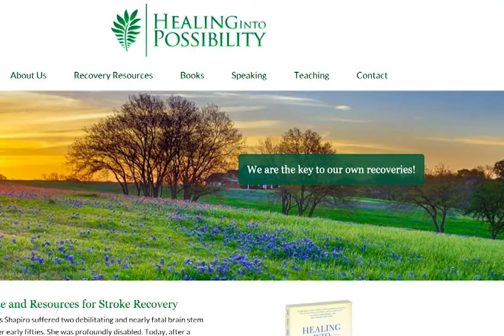Wohaula Video Podcast Episode 3 - We are the key to our own recovery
Wohaula Video Podcast is a crowdsourced program featuring survivors who believe the best way to help is to share their experience.

Wohaula is a community dedicated to brain injury community. It is designed and run by survivors. The more you use Wohaula, the more you help everyone.

In this episode, the group discussed the concept "we are the key to our own recoveries"